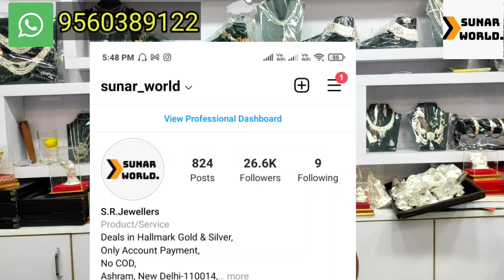Silver Necklace With Tops In Gold Polish|Weight And Price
Namaste Doston!

Main Shreyansh Jain sunar world YouTube channel mein aapka hardik swagat karta hoon,

Doston aaj ke is video mein hum aapko silver Jewelry vo bhi gold plated vali dikhayenge jisme hum unka weight aur price dono bataunga,

Doston aap yeh jewelry order bhi kar sakte hai,

Aap humari lucky draw scheme mein jud kar gold bhi installments par le sakte hai,

Aap Online Order Bhi Kar Sakte hai,

Shop Address:- 414 Sunlight Colony-2, Near Mother Dairy, Hari Nagar Ashram, New Delhi-110014,